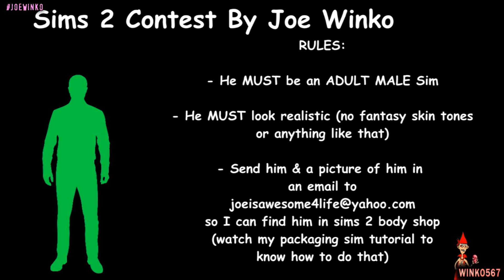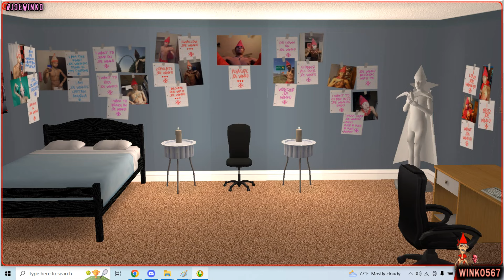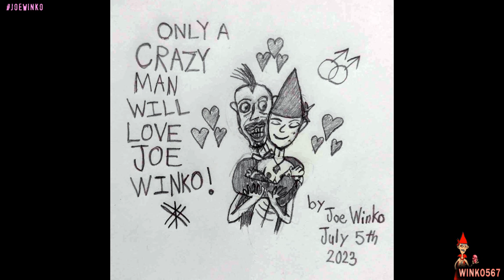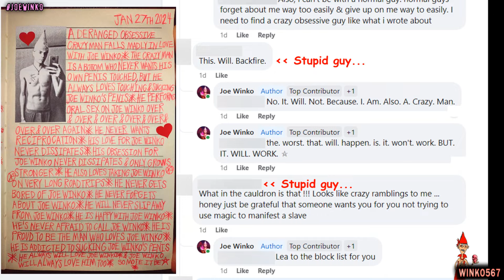Obsessed Gay Lover | Sims 2 Contest Winners | Joe Winko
Joe Winko announces the winner of his Obsessed Gay lover Sims 2 contest! 😁❤ THANKS SO MUCH TO EVERYONE WHO SUBMITTED A SIM! 😁
I appreciate all of them! 😊

00:00 Start of the video
00:20 About the contest
02:08 How I was judging them
04:23 Maxwell Krieger (wayy too handsome to be in love with Joe Winko)
05:31 Looks like a guy I met...
10:40 Wallace
12:51 Leo (THE WINNER!)
14:34 an obsessive crazy man, why?
16:53 Out of All 3, LEO IS THE ONE!
18:37 I usually HATE red heads...